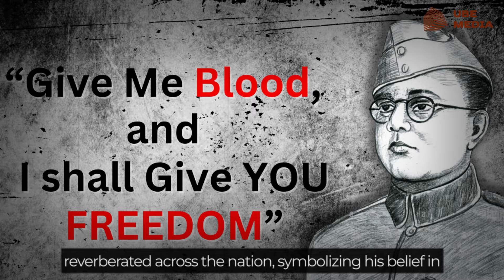The Life and Struggle of Subhash Chandra Bose: From Rebel to National Hero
In this captivating video, dive into the extraordinary life and indomitable spirit of one of India's most revered freedom fighters, Subhash Chandra Bose. From his rebellious beginnings to becoming a national hero, witness the remarkable journey of Bose, who dedicated his life to the fight for India's independence.

Learn about his fearless leadership, unyielding determination, and innovative strategies that challenged the might of the British Empire. Explore the significant role he played in organizing the Indian National Army and envisioning a sovereign India.

Uncover the lesser-known episodes of Bose's life, including his legendary escape from house arrest and his alliances with international powers during World War II. Discover the lasting impact of his ideologies and the influential Bose family in shaping modern India.

This informative video offers deep insights into Bose's ideologies, controversial decisions, and the legacy he left behind. Gain a comprehensive understanding of the man who was both revered and criticized for his audacious acts.

Join us on this thought-provoking journey as we delve into the life and struggle of Subhash Chandra Bose, a courageous figure whose relentless pursuit of freedom continues to inspire generations. Don't miss out on this opportunity to unravel the enigmatic persona of Bose.